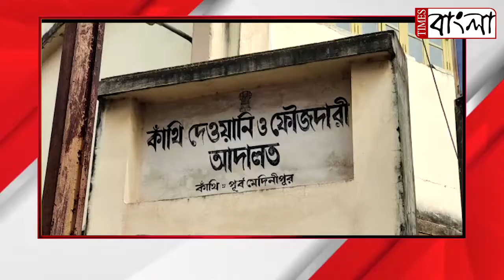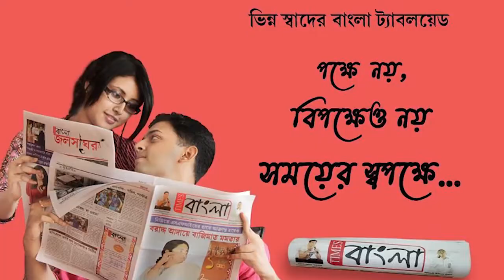মানহানির মামলায় আদালতে আত্মসমর্পণ কুণাল ঘোষের